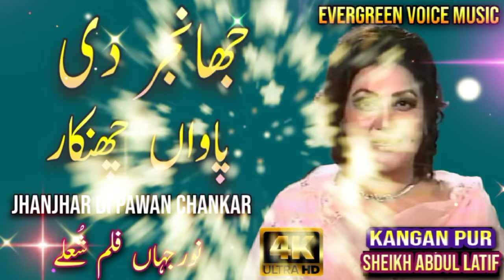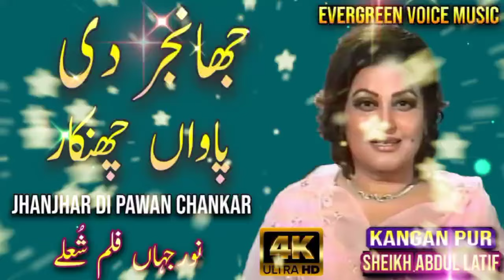Noor Jahan song | jhanjhar di pawan chankar | Punjabi song | remix song | jhankar song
Pakistan, India, Saudi Arabia, USA, America, uae, Bangladesh, Oman, Itali, England